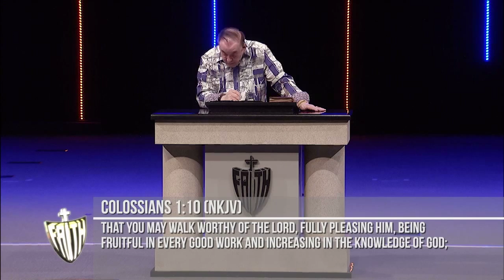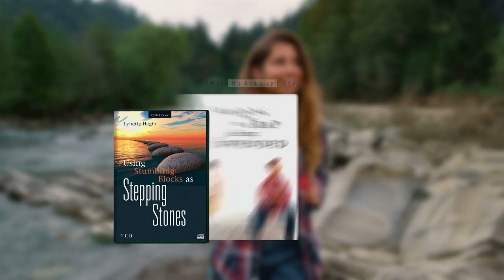RHEMA Praise: "Put Yourself Into A Position To Succeed" | Rev. Kenneth W. Hagin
Thank you for visiting and watching RHEMA Praise, the worldwide television broadcast of Kenneth Hagin Ministries!

VISIT US:
Rhema.org
RBTC.org (Rhema Bible Training College)
RhemaBibleChurch.com